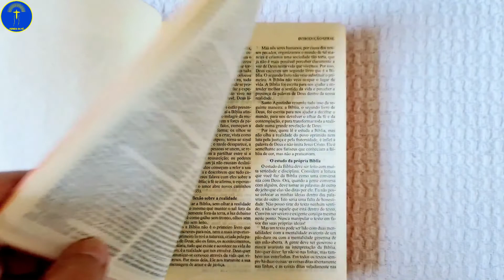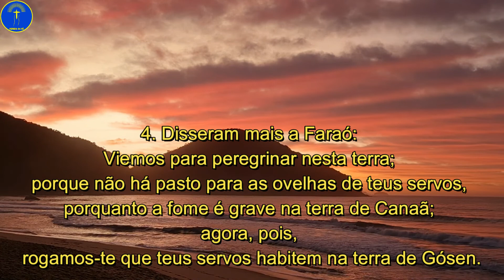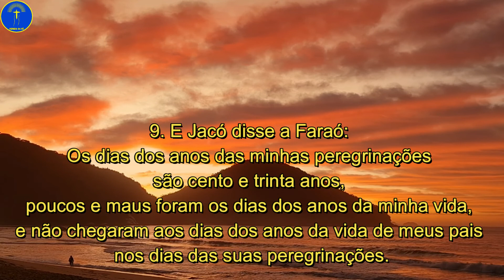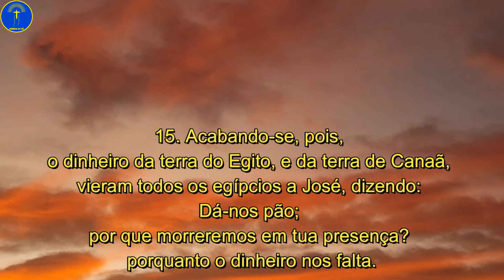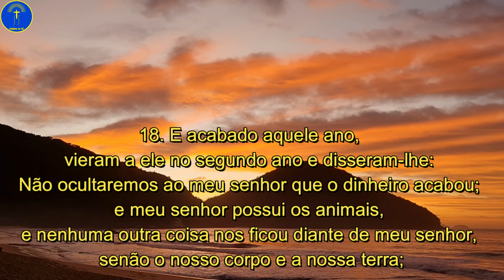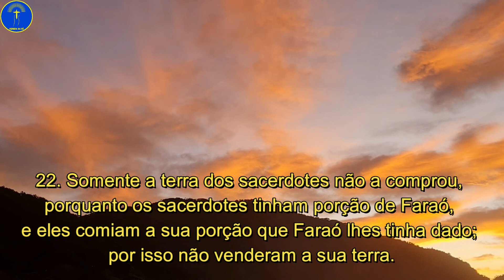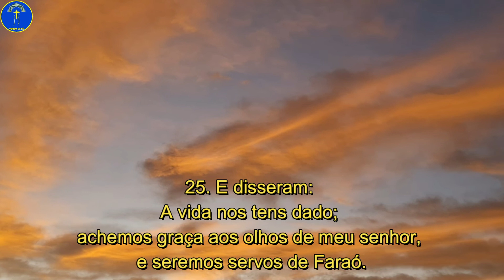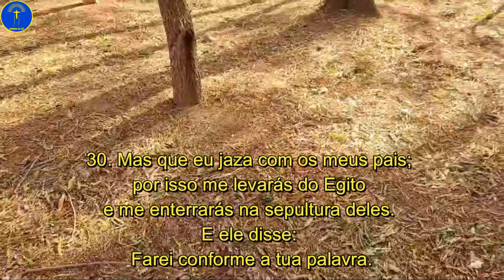⛪️Leitura da ✣Bíblia Sagrada Gênesis 47🙏, então veio José e anunciou a Faraó, e disse:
O versículo 1, da Leitura da Bíblia Sagrada Gênesis 47, diz "Então veio José e anunciou a Faraó, e disse: Meu pai e os meus irmãos e as suas ovelhas, e as suas vacas, com tudo o que têm, são vindos da terra de Canaã, e eis que estão na terra de Gósen."

Já o versículo 17, diz "Então trouxeram o seu gado a José; e José deu-lhes pão em troca de cavalos, e das ovelhas, e das vacas e dos jumentos; e os sustentou de pão aquele ano por todo o seu gado." da Leitura da Bíblia Sagrada Gênesis 47.

Por último o versículo 31, diz "E disse ele: Jura-me. E ele jurou-lhe; e Israel inclinou-se sobre a cabeceira da cama." da Leitura da Bíblia Sagrada Gênesis 47.

Gênesis 47
1. Então veio José e anunciou a Faraó, e disse: Meu pai e os meus irmãos e as suas ovelhas, e as suas vacas, com tudo o que têm, são vindos da terra de Canaã, e eis que estão na terra de Gósen.
2. E tomou uma parte de seus irmãos, a saber, cinco homens, e os pôs diante de Faraó.
3. Então disse Faraó a seus irmãos: Qual é o vosso negócio? E eles disseram a Faraó: Teus servos são pastores de ovelhas, tanto nós como nossos pais.
4. Disseram mais a Faraó: Viemos para peregrinar nesta terra; porque não há pasto para as ovelhas de teus servos, porquanto a fome é grave na terra de Canaã; agora, pois, rogamos-te que teus servos habitem na terra de Gósen.
5. Então falou Faraó a José, dizendo: Teu pai e teus irmãos vieram a ti;
6. A terra do Egito está diante de ti; no melhor da terra faze habitar teu pai e teus irmãos; habitem na terra de Gósen, e se sabes que entre eles há homens valentes, os porás por maiorais do gado, sobre o que eu tenho.
7. E trouxe José a Jacó, seu pai, e o apresentou a Faraó; e Jacó abençoou a Faraó.
8. E Faraó disse a Jacó: Quantos são os dias dos anos da tua vida?
9. E Jacó disse a Faraó: Os dias dos anos das minhas peregrinações são cento e trinta anos, poucos e maus foram os dias dos anos da minha vida, e não chegaram aos dias dos anos da vida de meus pais nos dias das suas peregrinações.
10. E Jacó abençoou a Faraó, e saiu da sua presença.
11. E José fez habitar a seu pai e seus irmãos e deu-lhes possessão na terra do Egito, no melhor da terra, na terra de Ramessés, como Faraó ordenara.
12. E José sustentou de pão a seu pai, seus irmãos e toda a casa de seu pai, segundo as suas famílias.
13. E não havia pão em toda a terra, porque a fome era muito grave; de modo que a terra do Egito e a terra de Canaã desfaleciam por causa da fome.
14. Então José recolheu todo o dinheiro que se achou na terra do Egito, e na terra de Canaã, pelo trigo que compravam; e José trouxe o dinheiro à casa de Faraó.
15. Acabando-se, pois, o dinheiro da terra do Egito, e da terra de Canaã, vieram todos os egípcios a José, dizendo: Dá-nos pão; por que morreremos em tua presença? porquanto o dinheiro nos falta.
16. E José disse: Dai o vosso gado, e eu vo-lo darei por vosso gado, se falta o dinheiro.

⛪️Leitura da ✣Bíblia Sagrada Gênesis 50🙏, então José se lançou sobre o rosto de seu pai,